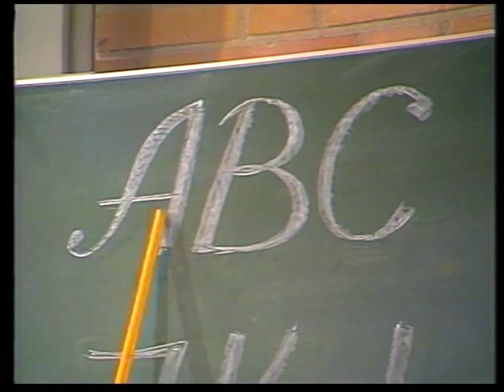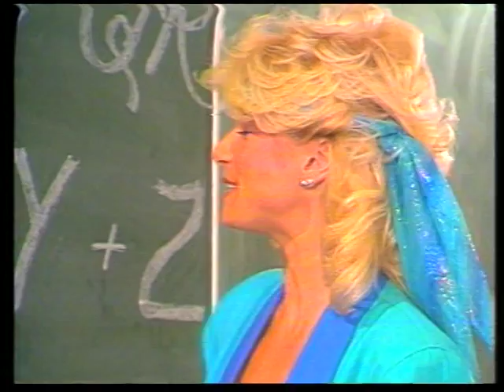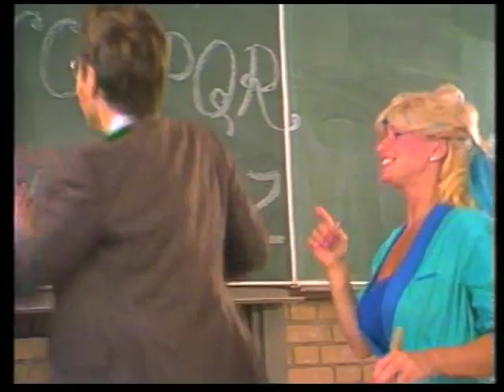Vanessa - Dynamite (Official Video) 1982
80's Europop from Netherlands. Content from/All rights owned by: Cloud 9 Music BV
Vanessa famous for Upside Down! In real life is Vanessa Connie Breukhoven.